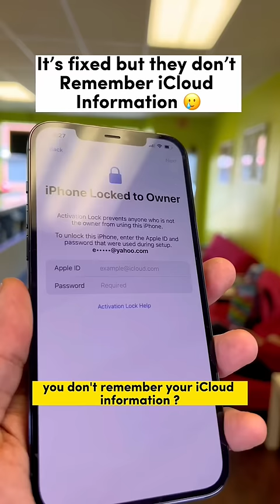People accused him STEALING this new iPhone 😞 Watch till the end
Discord : Money Talks Wireless